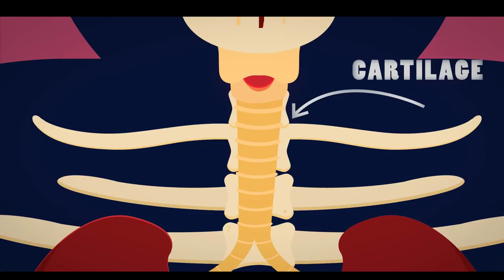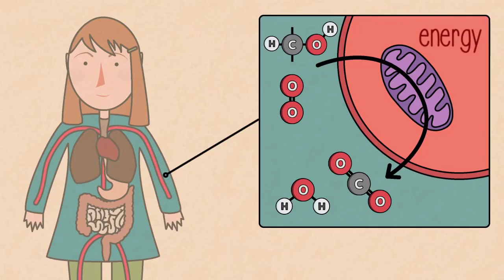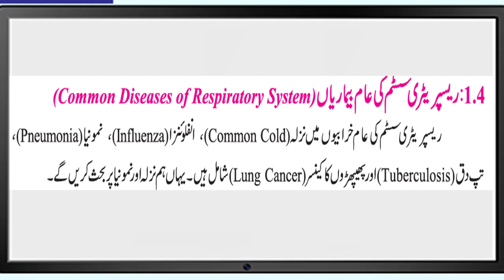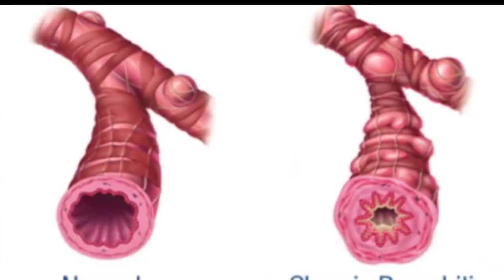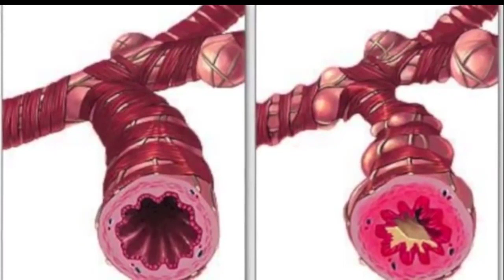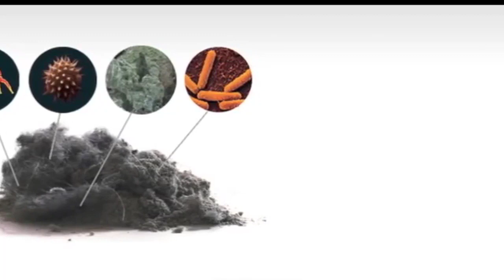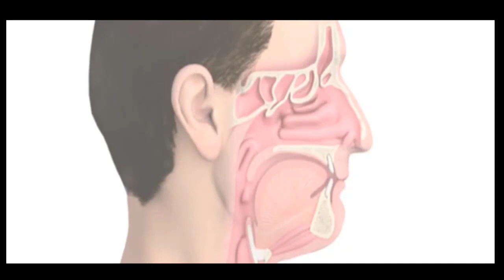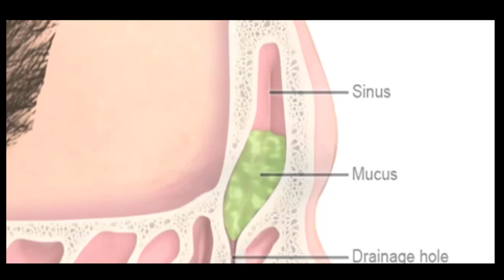Taleem Ghar Tv G7S Lecture 4 part 1 of 2